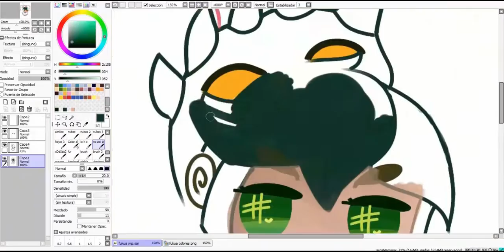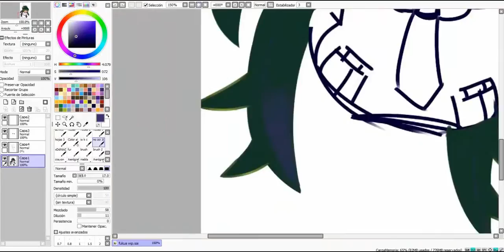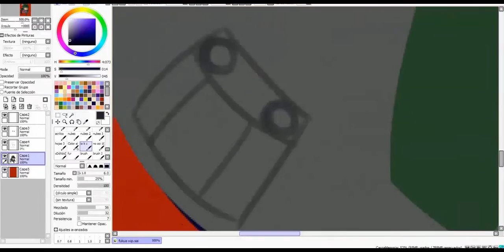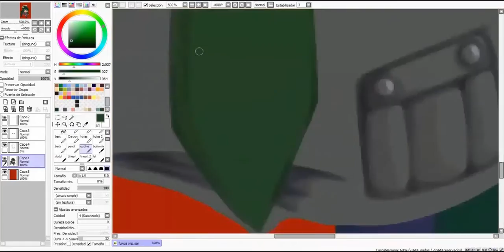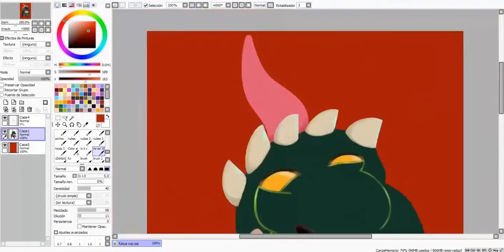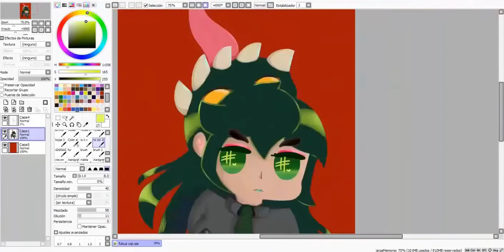Fukua // s p e e d p a i n t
speedpaint?
more like
speedpain screaming around at incredible hihg speed